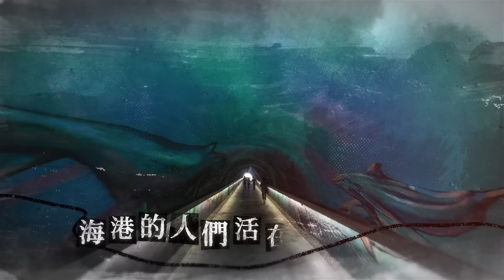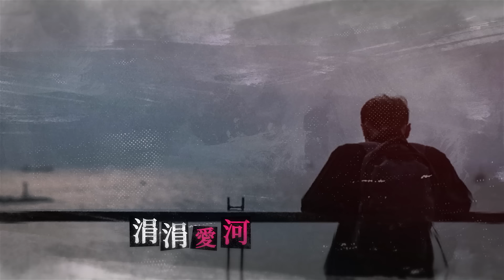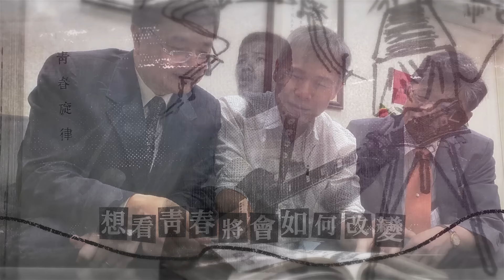羅大佑Lo TaYou《愛河人間》Official Lyric Video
這條愛之河，有高雄遊子熟悉的，海水鹹鹹的味道
經過鹽埕出旗津，愛河的水通往全世界

羅大佑：『愛河的流量長度沒有特別顯著之處，但它一直在流，就像生長與來到高雄的人們，在外地生活時不太會主動提起高雄，但他們的存在就像浪潮一樣不斷在高雄拍打著，不斷製造熱鬧；就像愛河本身一樣，沒有特別顯眼，但一直不斷在滾動；而這也跟我家裡的情況很像，父親是我開始玩音樂的啟蒙，他打造良好的音樂環境，讓三個孩子在家不斷玩著樂器製造聲音；那是一個講不出來的東西，這個講不出來的東西才叫作愛，一講出來就沒意思了，這份感受是需要時間累積的。』

每個人不論在人生的哪個階段，時而停駐，時而前行，都在找生命中這份以各種樣貌形式存在的歸屬感，或許這份追尋在遠方，或許在 原來不曾遺忘的地方。

恍若昨天的〈童年〉，今日的〈愛河人間〉，離家的年輕人們啊，這條回家的路，我們繼續往前走下去。

〈愛河人間〉MV影像與歌詞貫穿並呼喚存於高雄過往與現代一處處的地名風景，許多生長與後來來到高雄的人們相信都十分能共情，這一幕幕汲取群體記憶的深情畫面，如〈童年〉一曲的心意，生動拼貼出一幅細節情感遞進的城市拼圖。

一場回溯源頭的記憶繼續滾動——概念專輯《愛・河・人間》的誕生

“站在時代精神的原點，透過長期觀察這場生命的質變，思考環境與人的文化關係演變，而後創作一處能容納心之所歸的大河之歌，河水流淌人們靈魂深處的共鳴，成為你我身體的一部分。”_________《愛・河・人間》羅大佑  是你也是我

8月4日 數位專輯串流平台 全面上架
8月10日 實體卡帶版專輯精裝書盒 正式發行

#《回到愛河前——光陰的沙龍》官方網站・專輯購買連結・系列講座資訊
(7/23前可預購，卡帶版專輯首批簽名版・限量收藏・絕不再版)

〈愛河人間〉 詞曲：羅大佑

我又見到父母的容顏
我們回到高雄的海邊
海浪載我們回到西子灣 旗津 玫瑰堂
還有 窄窄的堀江市場

我又夢到父母的老家
高雄火車站和愛河前
壽山下港口連天
海港的人們活在海天之間
三多六合的城市裡 標示著九如 二聖 八德 的求籤
日頭月世界 煉油廠澄清湖 建構在海灣人的汗水裡面

腳踏車經過七賢橋面
日子滾動賽過愛河水
南台灣豔陽連天
同學們皮膚曬得就那麼黑
天會荒地球會變老 鹽埕變港都翻新落日餘暉
那北漂後生死別的面孔 是誰在小港這兒望你早歸

愛河在靜靜入海
愛河水請你回來
愛人們岸邊的等待

愛美臉書的下載
愛疼與痛的關懷
愛人子鄉親百年千載

來自舊區大溝頂旁戲院
大舞台改到新灣區上演
上世紀江山多少恩怨
就如颱風地震氣爆的考驗
涓涓愛河你水漫流 河堤橋墩 八卦寮 水庭院
舢舨龍舟烏魚和天空鳥 出海是港灣的碧海藍天

愛河在靜靜入海
愛河水請你回來

愛美臉書的下載
愛疼與痛的關懷

想看青春將會如何改變
就請你來看這些少年的臉
家鄉到新世界的磨練
歡迎你回來重頭 再 走 一 遍
涓涓愛河你水漫流 父母 鄰家 夜市 醫學院
遊艇貨櫃和高鐵的起終點 出港海空夢的想念

夜晚夢時代 大港橋大貝湖 入海是港灣的海平面

Song Credit｜
製作人 Producer：羅大佑 Lo TaYou、朱敬然 Andrew Chu
製作助理 Production Assistant｜陳昶煬 Denny Chen
編曲 Arranger：吳慶隆 Goh Kheng Long
鋼琴／鍵盤 Piano / Keyboard：吳慶隆 Goh Kheng Long
貝斯 Bass：寗子達 Michael Ning
木吉他 Acoustic Guitar：黃宣銘 S.M.H
爵士鼓 Drum Kit：李定楠 Wumin Hola
弦樂 Strings：北京管弦樂團 Beijing Symphony Orchestra
弦樂編寫 Strings Arrangement：吳慶隆 Goh Kheng Long
合聲 Backing Vocal：林孟慧 Sylvia Lin、黃湘玲 Irene Huang、黃欣偉 Stanley Huang、葛飛 Sam Garcia、馮瀚亭 Feng Han Ting、李宥穎 Yu Ying Lee、鄭美 May、李湘君 Pata、葉孝恩 Sean、徐佳瑜 Ruby Hsu
合聲編寫 Backing Vocal Arrangement：林孟慧 Sylvia Lin、朱敬然 Andrew Chu
管弦樂錄音師 Orchestral Recording Engineer：王寧馨 Ning Xing Wang
管弦樂錄音室 Orchestral Recording Studio：北京唱片廠 Beijing Record Fty
錄音師 Recording Engineer：朱敬然 Andrew Chu、烏鴉 Stephen Ting
錄音室 Recording Studio：享亮國際股份有限公司 Lights Up Studio
混音師 Mixing Engineer：林正忠 Jerry Lin
混音錄音室 Mixing Studio：白金錄音室 Platinum Studio
杜比混音師 Dolby Atmos Mixing Engineer：單為明 Shan Wei Ming
杜比混音室 Dolby Atmos Mixing Studio：享亮國際股份有限公司 Lights Up Studio
母帶後期處理製作人 Mastering Producer：朱敬然 Andrew Chu
母帶後期處理工程師 Mastering Engineer：王秉皇 Ben Wang
母帶後期處理工作室 Mastering Studio：SeaSide Mastering (Taipei)
OP｜大右音樂事業有限公司
SP｜香港商華納音樂出版有限公司台灣分公司

MV Staff｜
製作 Production｜一念電影有限公司
監製 Executive Producer｜高珈琳 Celine Kao
導演 Director｜王子睿 Eric Wang
攝影師 Photographer｜郭政彰 Cheng Chang Kuo
製片 Producer｜蔡欣甫 Other Tsai
剪接 Editor｜陳定南 Nanez Chen
字體設計/特效師 Lyrics Design/ Visual Effects｜唐鈺淇 Tang Yu Chi

蘇哲賢、曾弘凱、洪佳均、羅偉恩、魏如涵、葉紹威、林宥倫、李怡德、陳怡莉、王卉竺、吳昕芸、展譽造船有限公司 陳文顓

MV影像 部分歷史照片使用、單曲封面/活動主視覺 拼貼使用原作之作者 薛培德(Barry L. Schuttler) 及茂野統一
由高雄市立歷史博物館提供